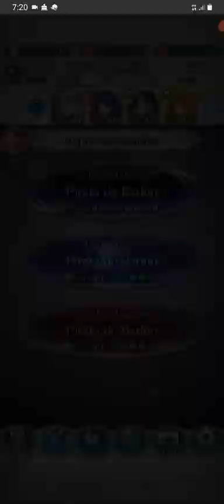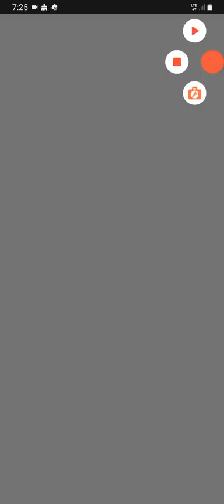Fire Emblem Heroes parte 1378 Fargus